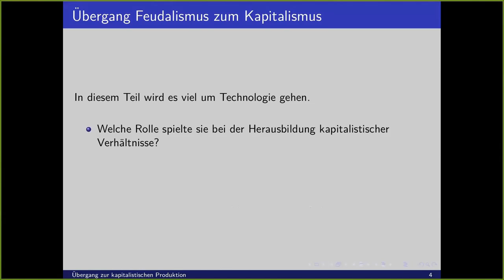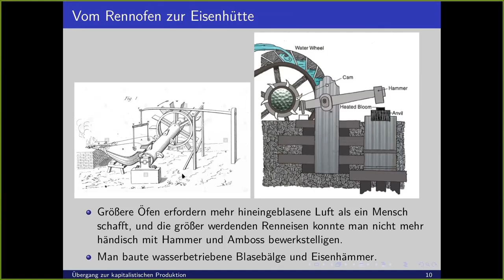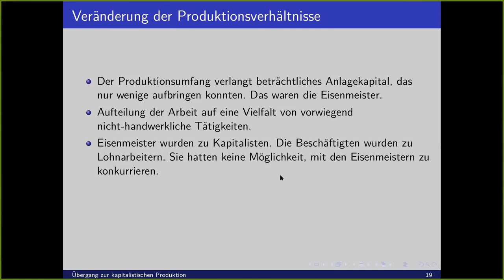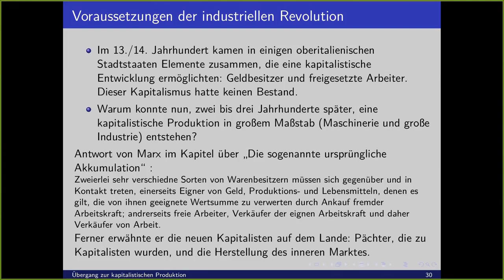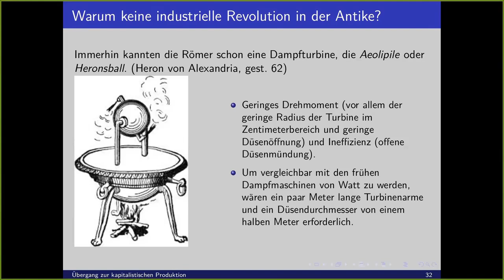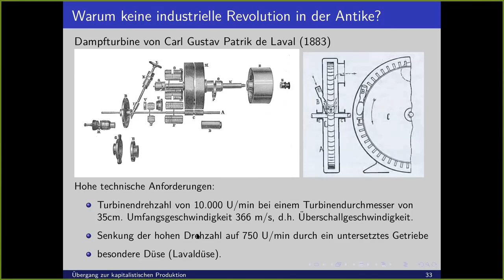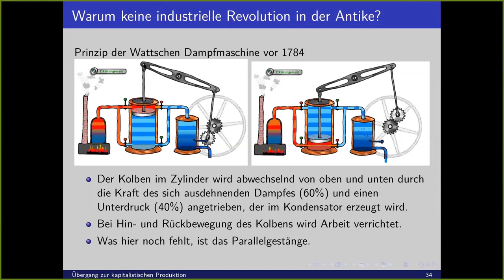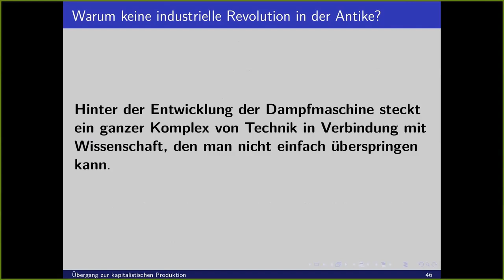Paul Cockshott How The World Works, Vortrag von Helmut Dunkhase , Teil 2